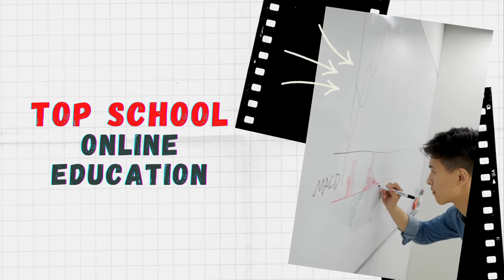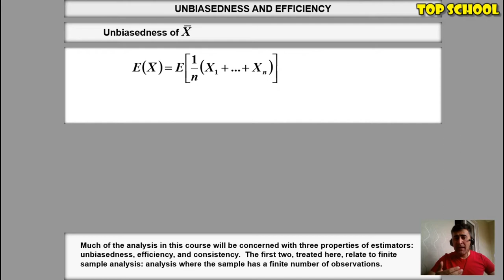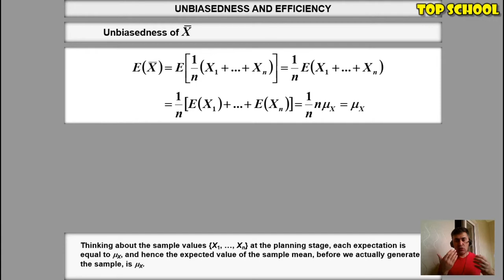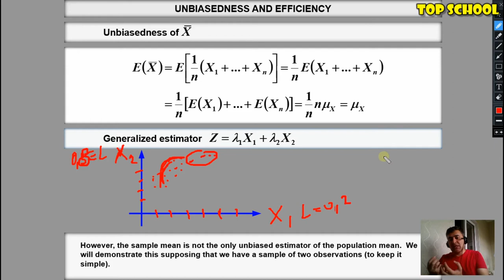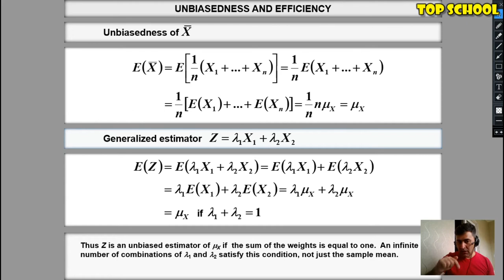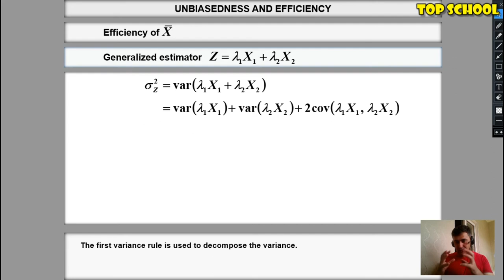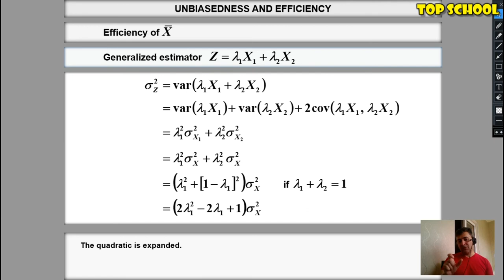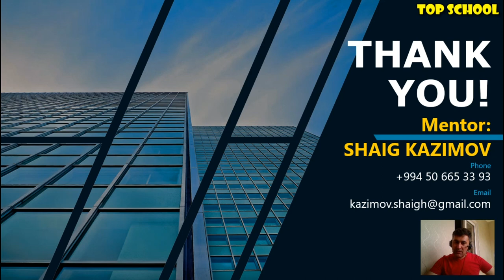Ekonometrika: Dərs 14 - Meyilsizlik və Effektivlik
Əziz izləyici, bu dərsimizdə biz təsadüfi dəyişənin Meyilsiz (Unbiasedness) və Effektiv (Efficiency) qiymətləri barədə danışdıq. Seçmə təsadüfi dəyişənin meylsiz qiymətinin parametrləri o vaxt meyilsiz sayılır ki, bu qiymət məcmu təsadüfi dəyişənin parametrini həddindən az və ya çox dəyərləndirməsin. Seçmə təsadüfi dəyişənin Effektiv qiyməti isə məcmunu qiymətləndirmək üçün daha əlverişliliyini ifadə edir